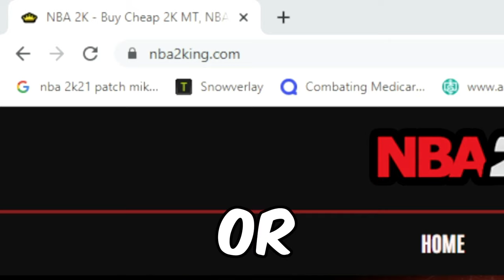Scoring A Game Winner With Every Michael Jordan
Michael Jordan is gonna score a game winner and unlock the unlimited overall Jordan.

Today We are playing NBA 2K23 with Michael Jordan. Jordan from the Chicago Bulls he even played with other NBA greats like Kobe Bryant, Shaq, Magic, Kareem but not with Lebron James or Tatum

This is an NBA video as seen on other channels such as Jesser, Med, Frosti, YNG and NBA 2K and NBA challenges such as imperialism, NBA rebuild, NBA and basketball challenges and the 2023 nba all star game.